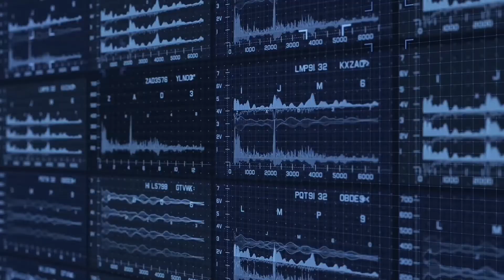Captain Marvel Movie First Reactions By Viewers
If you are waiting for Captain Marvel movie review, wait no more and check out our short video of the first reactions watching the movie without spoilers.

Brianne Sidonie Desaulniers, known professionally as Brie Larson, is an American actress and filmmaker.